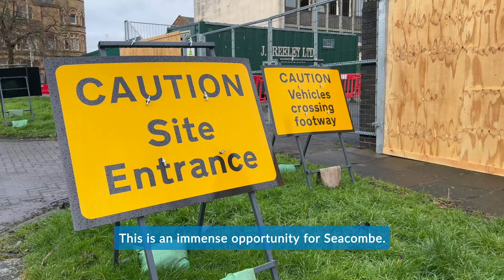Wallasey Town Hall - Annexe Update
Council Leader, Cllr. Paul Stuart, provides an update on the demolition of the annexe buildings on Brighton Street, Wallasey.